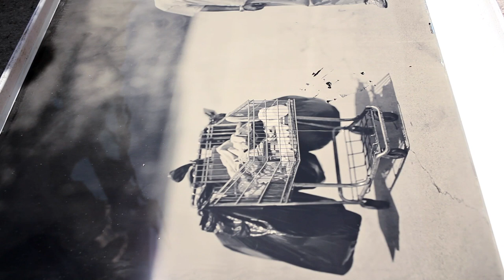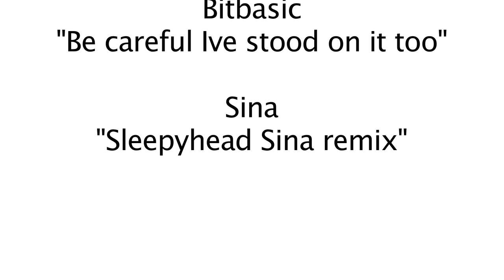Behind the Scenes with Wet Plates Maestro Ian Ruhter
Ian Ruhter takes us behind the scenes of immensely popular short film American Dream.